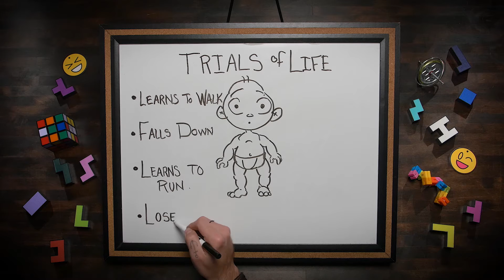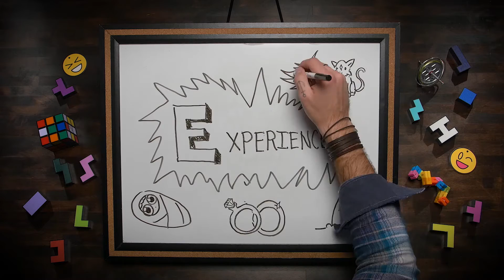S.H.A.P.E. | Elementary Lesson 6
In Lesson 6 on S.H.A.P.E., Pastor Steve Adams teaches how our life experiences can be used to serve others and bring God the ultimate glory.